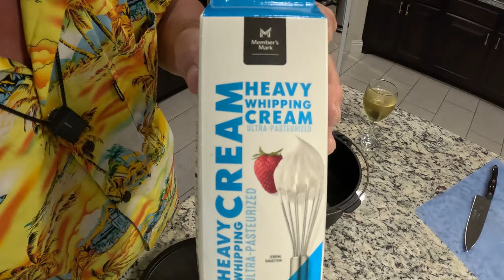We Finally Did It! Dutch Oven Cobbler Perfection!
We are learning how to bake in a cast iron dutch oven and have had some failures and some success. In this video we finally achieve cobbler success.
Cooking in a cast iron dutch oven is truly an art form and requires lots of practice to get it right. The biggest challenge is getting the heat just right. Too hot and you burn your cobbler, too long on the heat and you over cook the dish. Of course if the heat is not high enough or you pull it too soon and you have cobbler goo.
After working with the cast iron dutch oven on several dishes I finally got the heat just right and we get to eat a delicious bruised cobbler!
Join us on this journey to cobbler success in the cast iron dutch oven.